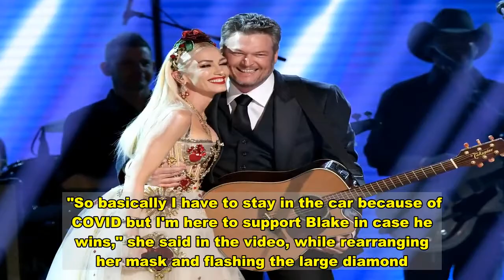Gwen Stefani shows off massive engagement ring from Blake Shelton at PCAs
GWEN Stefani, 51, has flashed her stunning sparkling engagement ring for the first time since Blake Shelton popped the question.  The singer showed off the ring on her Instagram Stories while in the car on the way to the 2020 People's Choice Awards.   For the video, Gwen wore her mask inside the car with Blake, and revealed that she would be staying in the car for moral support while Blake attended the ceremony.  "So basically I have to stay in the car because of COVID but I'm here to support Blake in case he wins," she said in the video, while rearranging her mask and flashing the large diamond.  Blake went on to win the Country Artist of the year award, and thanked Gwen in his speech.  "Thank you to my new fiancée, Gwen Stefani," he said. "That's S-t-e-f-a-n-i, if you need to Google it to figure out who she is. Thanks for the inspiration and I love you guys, thank you."   Blake dropped to one knee earlier in October.  The pair revealed their happy news a week later, with Gwen announcing their engagement as she flashed her diamond ring while sharing a kiss with the country star.  She also added the caption: "Yes, please!"  Blake shared the same picture in his social media accounts and wrote: "Hey Gwen, thanks for saving my 2020... And the rest of my life.. I love you. I heard a YES!"   Sources close to the pair later revealed that the proposal was more traditional than first thought, with Blake getting "down on one knee in his native Oklahoma."  Blake, 44, had also custom-designed a $500,000 ring for the No Doubt singer, and "Blake had asked permission from her dad before asking Gwen."  Speaking to Us Weekly, the insider added: "It meant so much to Gwen that Blake was so traditional about it."  The engagement come after the pair had to shut down rumors that they had split as they cuddled together while celebrating their win at the 2020 CMT Music Awards.    The Voice coaches looked loved-up as they toasted to their Best Collaborative Video gong for their duet, Nobody But You.  Gwen has three sons –  Kingston, 14, Zuma, 14, and Apollo, six – that she shares with ex-husband Gavin Rossdale.  Blake was previously married to Miranda Lambert.